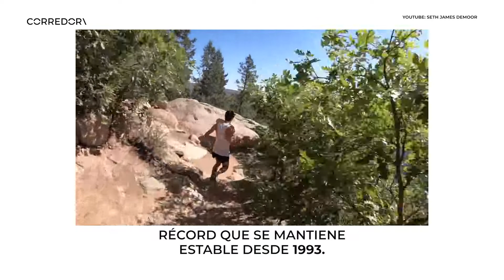Kilian gana en Pikes Peak. | CORREDOR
Otras revistas de Motorpress Ibérica Jornet gana en el histórico Pikes Peak Marathon, pero se le resiste el récord.